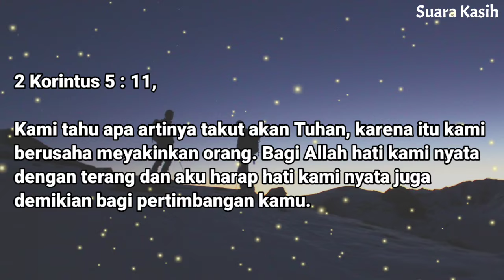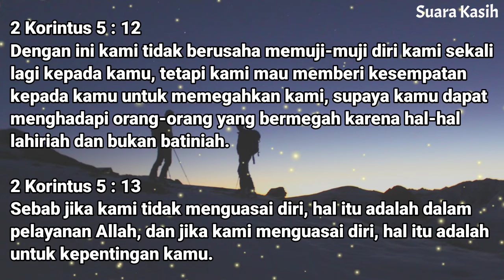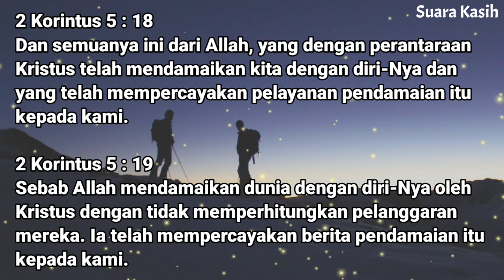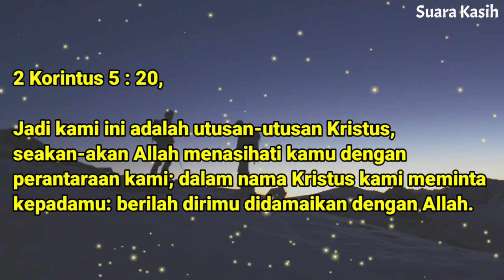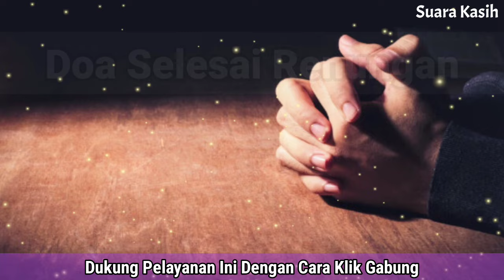Renungan Malam Kristen - Doa Malam - Suara Injil - Pohon Kehidupan Terbaru - Renungan Malam Terbaru